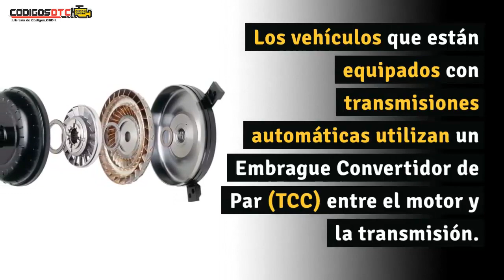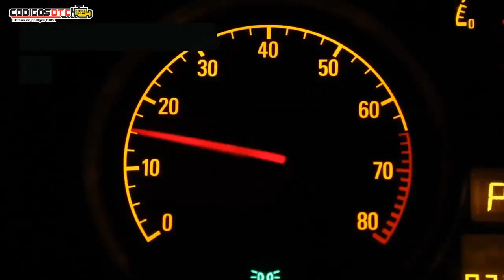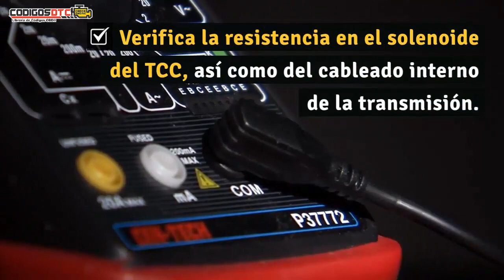P0742 ✅ SÍNTOMAS Y SOLUCIÓN CORRECTA ✅ - Código de falla OBD2